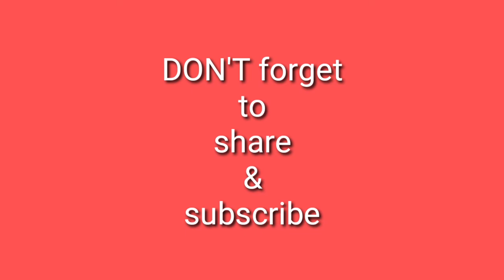This NEW GAME MODE IS MY FAVOURITE IN COD MOBILE + I MISS YOU ZOMBIE !(BEST MODE FOR FUN) EUREKA YT